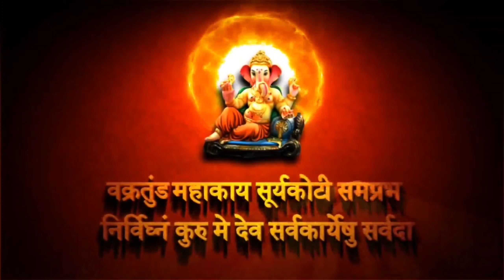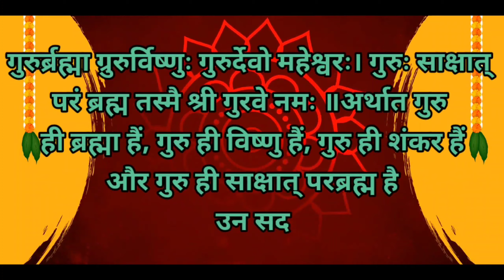आक़ाल मृत्यु क्या है - क्या आप जानते है - अभी देखे - BY R.K PRAJAPATI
R.K Prajapati